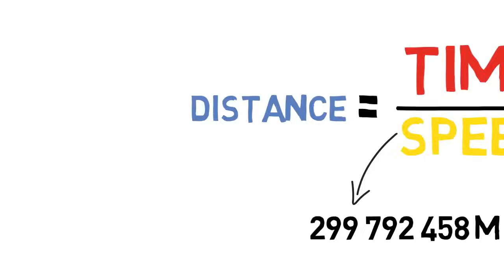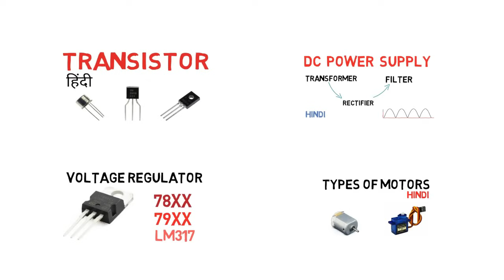What Is GPS In Hindi | How GPS Works In Hindi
Note : There is a Mistake in video

Distance = Speed X Time

GPS is widely used technology used in nowadays. GPS project is launched in 1973 by US Air Force and this projects official name was NAVSTAR Gps (Navigation Satellite Timing and Ranging System). First satellite of GPS was launched in 1978 and last satellite launched in 1995, In 2000 GPS was opened for civilian use.

In this video I am going to show you how GPS works and how it changed the daily life of every human being.

Full name of GPS is Global Positioning System, which is used for point out the position of a human (or any other living being or just a thing) GPS program is originally owned by USA (United State Of America) in the GPS technology many satellite launched ( more then 70) in the Space, these satellite continuously circle the earth in the fixed path (AKA Class).

These GPS Satellite have Atomic clocks(atomic clocks are highly accurate) and all satellite clocks are synchronized, these satellites continuously send a signal, these signal only send the Time and location of Satellite, when GPS Receiver (our mobile or other devices) receives the signal by four or more satellite, it can find the location.

But How GPS Receiver find location??

नमस्कार दोस्तों GPS आज हमारे दिनचर्या का एक बहुत जरूरी हिस्सा बन चुका है, आज कहीं भी जाएँ तो GPS हमारा बहुत साथ निभाता है। तो दोस्तों आज के इस वीडियो में मैं आपको बताने जा रहा हूँ की GPS क्या होता है और यह कैसे काम करता है

दोस्तों GPS का पूरा नाम है, Global Positioning System, GPS प्रोजेक्ट US Air Force नें सन 1973 में लांच किया था। और इस प्रोजेक्ट का official नाम है NAVSTAR GPS, जिसका पूरा नाम है Navigation Satellite Timing And Ranging System।

दोस्तो इस प्रोजेक्ट का पहला सैटेलाइट 1978 में लांच हुआ था ओर 1995 में अंतिम सॅटॅलाइट लॉन्चिंग के साथ यह पूरी तरह से काम करनें लगा। वैसे तो GPS 1980 में ही आप जनता के लिए उपलब्ध था लेकिन तब इसकी काफी तरह की कमियां थी, और आम जनता को इसकी सारी सुविधा उपलब्ध नहीं थी, लेकिन सन 2000 में यह आम जनता के लिए पूरी तरह से उपलब्ध करवा दिया गया।

How GPS Works - Hindi

GPS GT, what is GPS and how it works

How to Use GPS and Find Location

What is GPS S|Global Positioning
Systeml [Explained Hindi/Urdu]

Where You Want to Go Using GPS
Tracker [Hindi/Urdu

What is GPS, How this Technology
Works: GPS T ai h

GPS JV200

GPS T H

name of GPS

GPS tracker for Car and Bike|

Global Positioning System (GPS)

How GPS Works ? |Global
Positioning System Explained In
Hindi

INTRODUCTION TO GPS GLOBAL
POSITIONING SYSTEM IN HINDl

Urdu

uaIT ahRGIT GPS 3
Location !

How GPS Works| Explained in Hindi!

How GPS Works Through Satellite
IGlobal Positioning System | Urdu/
Hindi | My Channel Video | Goher

GPS T et tpf tT I What Is
The Full Form Of GPS

Animation video on working of gps

How to use Google Map (GPS) GPS to VPS (Global Positioning System to Visual Positioning System) Amazing Technology Google 2019

GPS THChhc

How Satellite Navigation (GPS)
WorksHindi

gps

gps in hindi

how gps works in hindi

gps kya hai

gps system

global positioning system in hindi

g ps

what is gps in hindi

what is gps

gps T iaT
gps kya hai in hindi
gps kaise chalate hai
gps kya hota hai
gps system in hindi
global positioning system
gps kaise kaam karta hai
gps ka matlab kya hota hai